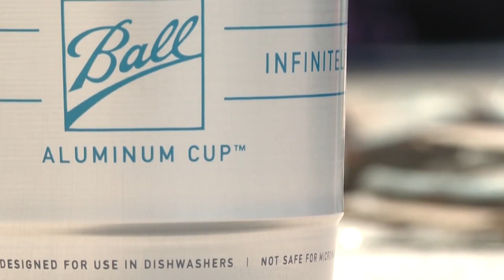Denver artist honors Avs with mural made of recycled cups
The Colorado Avalanche currently find themselves holding the upper hand in the 2022 Stanley Cup Final, and now a local man has teamed up with the franchise to honor the team in an eco-friendly fashion.